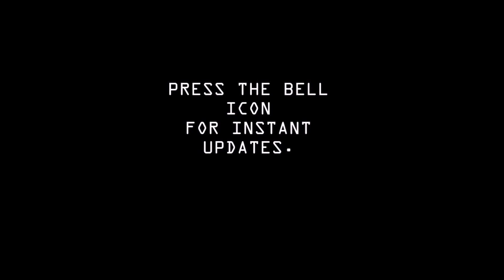Bheem Singh ka Sandook...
Watch this beautiful unexplored place.
though we were bit disappointed but they say its not the destination but the journey which matters.